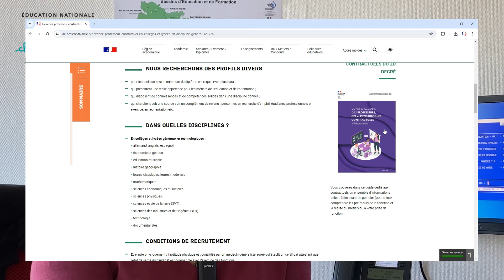Rejoindre l'éducation nationale : comment sont traités les candidatures ?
Comment votre dossier est-il traité ? Qui sont vos interlocuteurs ?
Perrine Lebleu, chargée de mission recrutement des enseignants contractuels de l'académie d'Amiens, vous détaille ce processus administratif